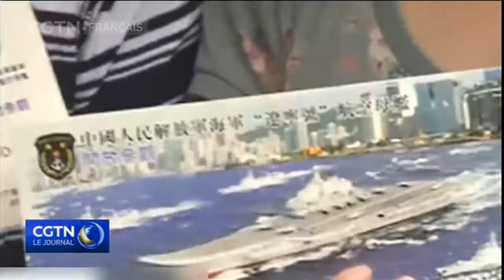Le premier porte-avions chinois invite les résidents locaux à l’inspecter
Le premier porte-avions de construction chinoise est arrivé en Région administrative spéciale de Hong Kong vendredi, pour marquer le 20e anniversaire de sa rétrocession à la Chine.